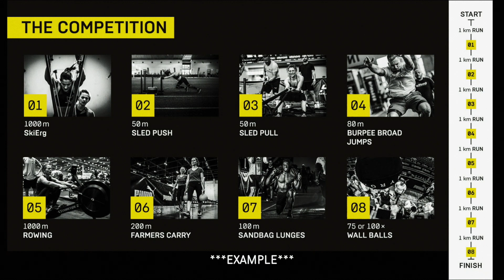Adam Klink | 18:53 5K Run PR at 218lbs